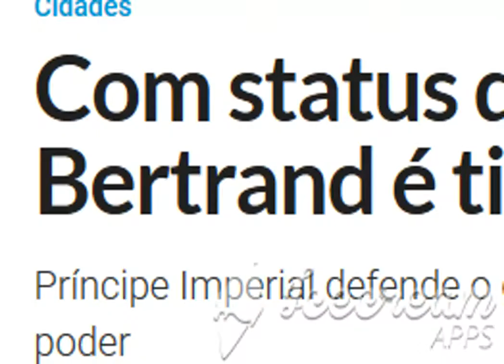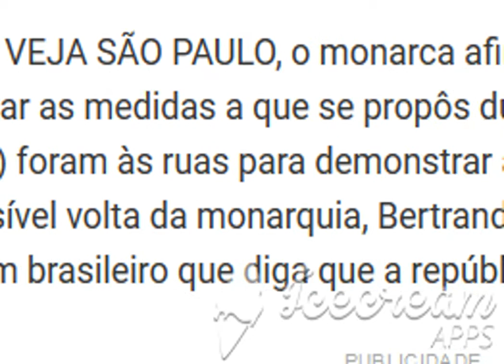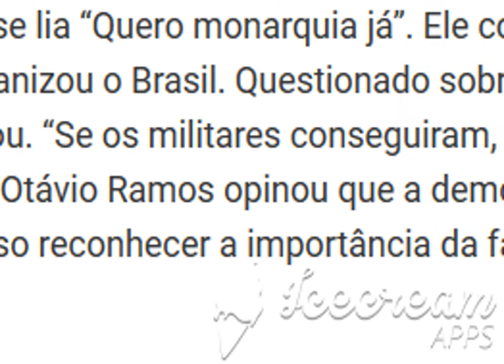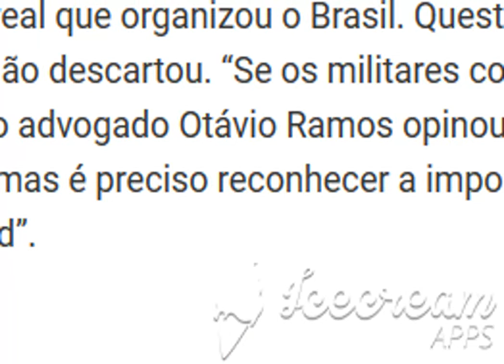APOIO A BOLSONARO: Com status de celebridade, Dom Bertrand é tietado na manifestação na Paulista